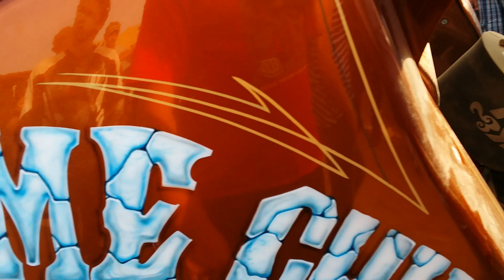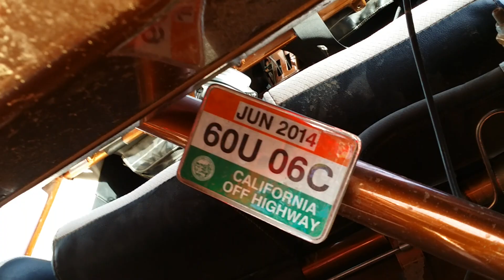Buggy crash at olds glamis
Buggy crashed into crowd Nov 30 2013
His throttle stuck open coming down oldsmobil hill hitting my jeep first then hitting a quad and two others